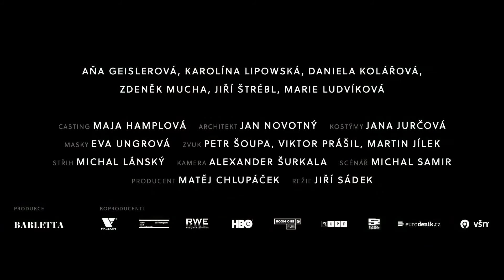Polednice ( The Noonday Witch ) - horor - drama - 2016 - trailer - Full HD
Aňa Geislerová, Karolína Lipowská, Zdeněk Mucha, Daniela Kolářová, Jiří Štrébl, Marie Ludvíková, Mikuláš Prošek, Halka Třešňáková, Marek Pospíchal, Tomáš Bambušek, Petr Kocourek, Zdeněk Palusga, Petr Klimeš, Pavel Moravec  - 1080p